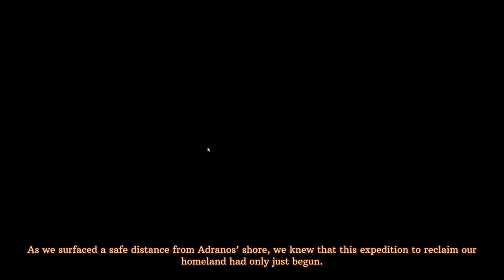Volcanoids | Indie Gaming | Episode 1 | Our First Steps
Welcome to my new series with Volcanoids. Volcanoids is a first-person, base building survival game set in the steampunk era where humans and technology meet. Explore a volcanic island, operating giant drills and enduring eruptions triggered by mechanical beings.

(Supporting the channel whilst also donating to Cancer Research UK)

Channel Discounts